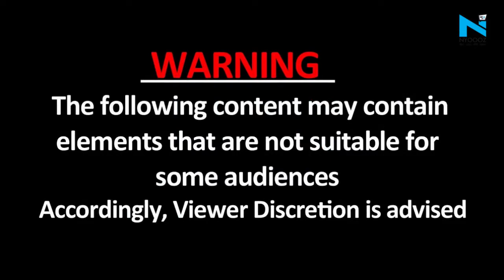Indore: मॉडल Shreya Kalra ने ट्रैफिक के बीच किया डांस, Viral Video के बाद FIR दर्ज, तो दी ये सफाई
मध्य प्रदेश के इंदौर में बीच चौराहे पर डांसिंग मूवस दिखाने वाली लड़की कोई और नहीं, बल्की एमटीवी के चर्चित रियलटी शो रोडीज़ रिवोल्यूशन की कंटेस्टेंट श्रेया कालरा है। रसोमा चौराहे पर श्रेया कालरा के डांस करने का वीडियो तेज़ी से वायरल हो रहा है, जिसके बाद उनकी मुश्किलें बढ़ गई हैं।